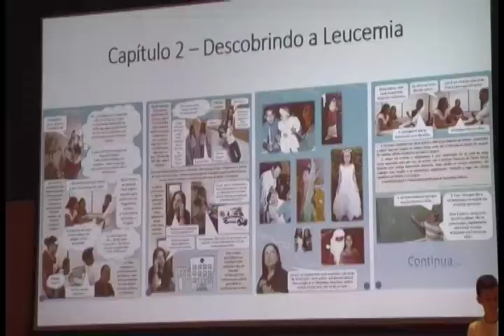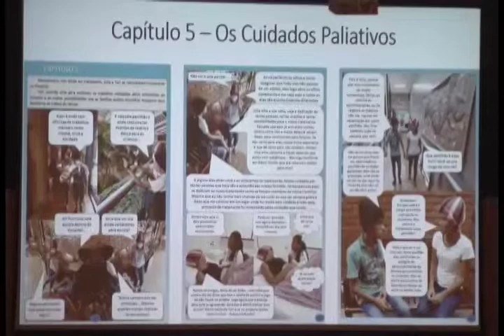6º FESTIVAL CUIDAR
A 6ª Edição do Festival Cuidar contou com a presença de mais de 400 alunos do Ensino Fundamental II e Ensino Médio das redes escolares pública e privada de Barretos e Região